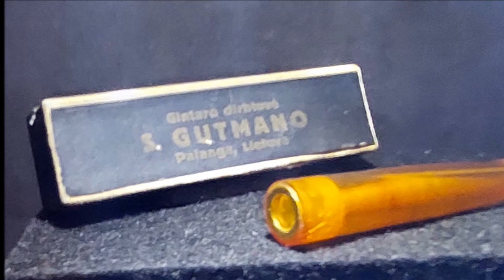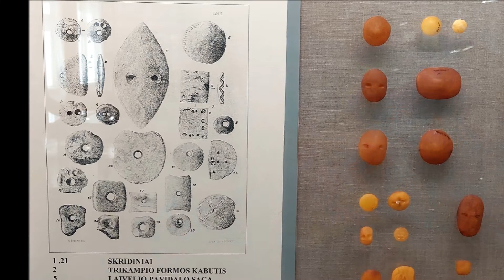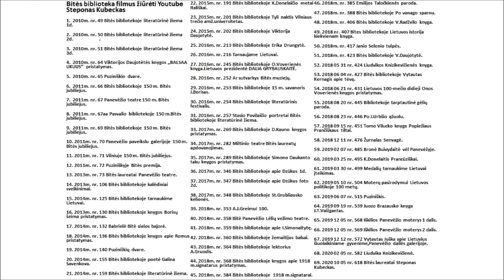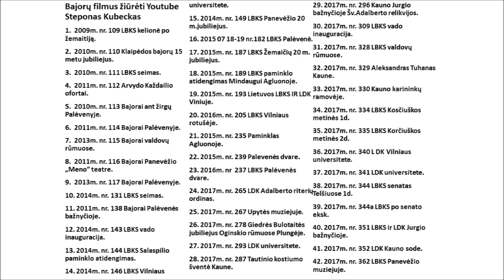F. nr. 803 aut.St.Kubeckas 2022 08 04 Palanga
Palangos gintaro muziejuje nufotografavau.